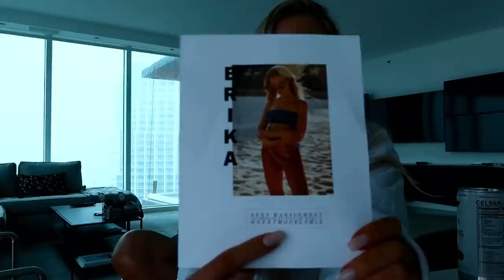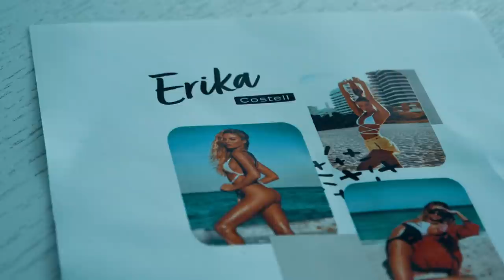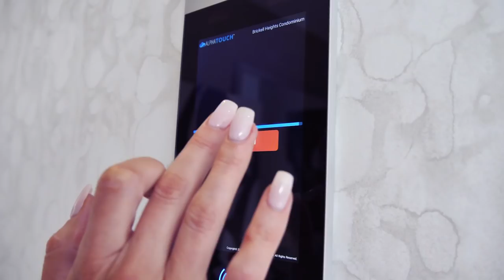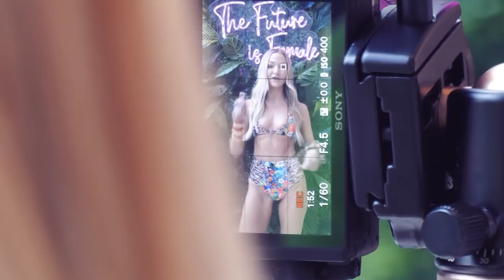Miami Swim Week 2021 | Part 1 (CASTINGS)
I'M BACK! And so is swim week!! 🖤
Unlike my 2019 swim week series, this series is a lot more informational and goes over everything you need to know about Miami Swim Week.
In Part 1, I talk about what you need to bring to castings, fittings, how to prepare for swim week, etc.